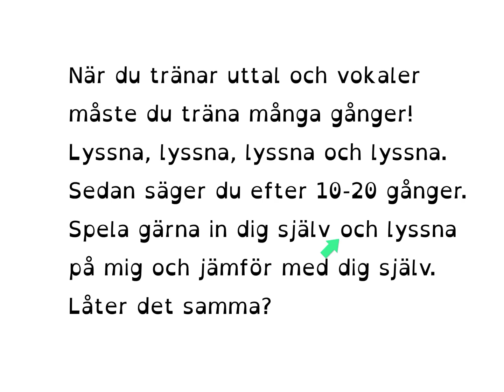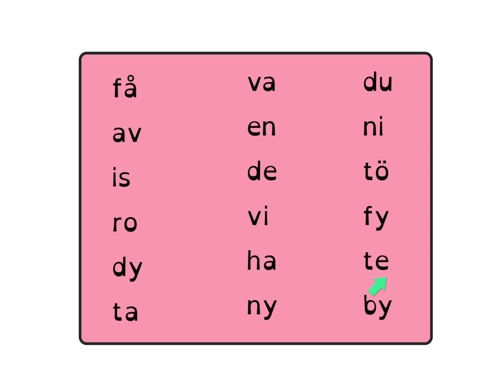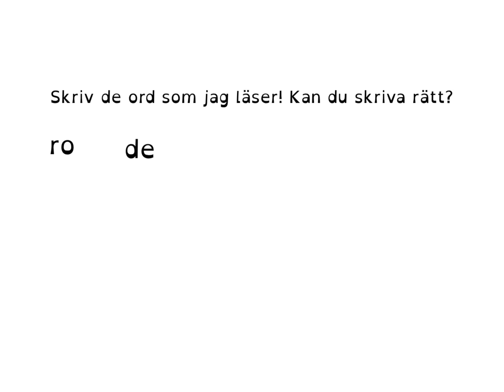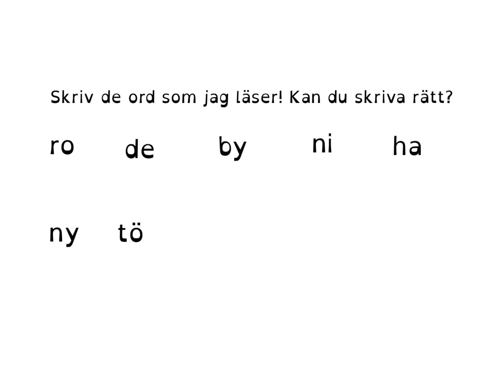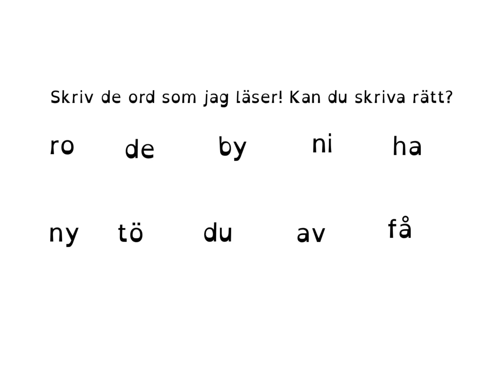How to Learn Swedish Träna uttal 1:2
I den här filmen tränar du vokaler. Du får lyssna, träna och skriva orden. Får du alla rätt i slutet av filmen?